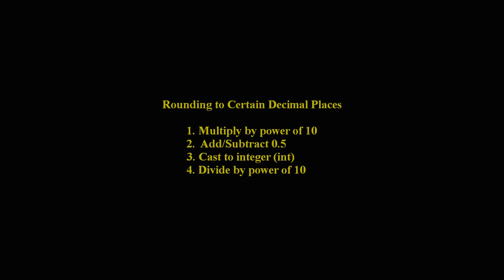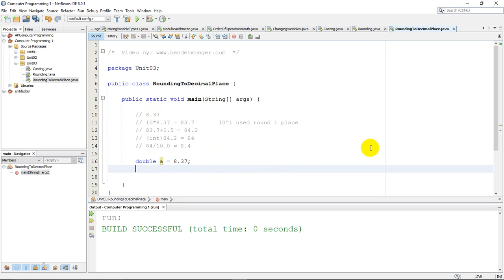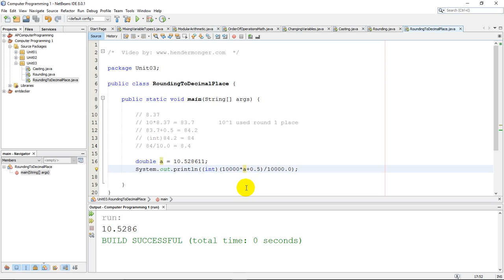Rounding To Decimal Places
A video to show how you can round to any decimal place you want in JAVA.